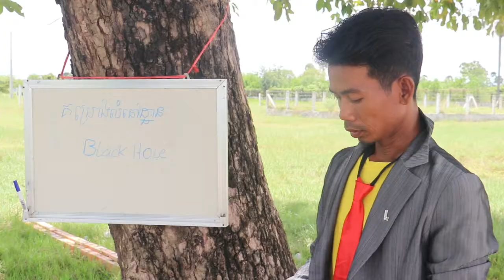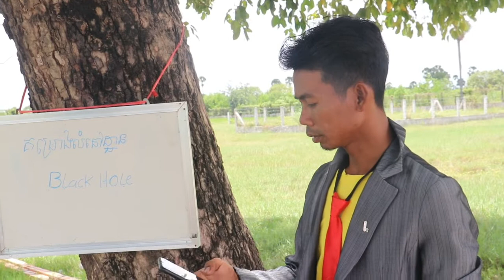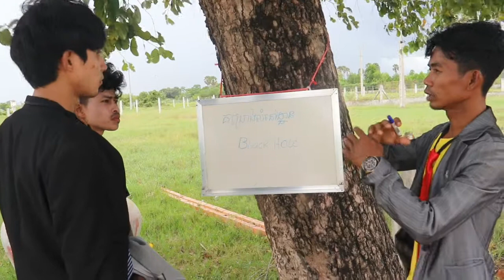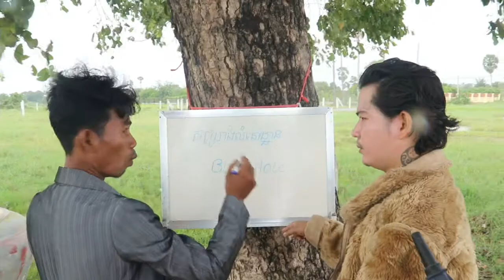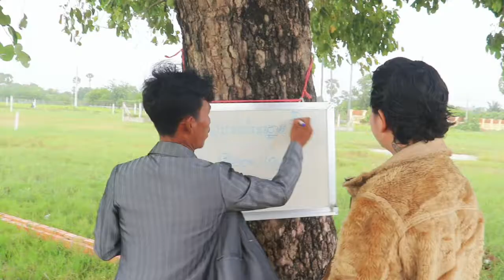រឿង​ គម្រោងលំនៅដ្ឋាន bleck hole ,សម្ដែងដោយ​ គ្រុម[ ​​play boy shot film ]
សុមស្វាគមន៍មកកានឆានែលរបស់យើងខ្ញុំ​ យើងខ្ញុំនឹងនាំអារម្មណ៍អស់លោកអ្នកមកកំសាន្តជាមួយវីដេអូរខ្លីៗក៍ដូចជាបទចំរៀងថ្មីៗដើម្បីអោយពុកម៉ែបងប្អូនទស្សនាលេងកំសាន្តផងដែរ ហើយកុំភ្លេចជួយចុច​ subsciaebe ឆានែល youtube ម្នាក់មួយផងដើម្បីជាកំលាំងចិត្តនិងផលិតវីដេអូរថ្មីៗទៀតសូមអរគុណ៕